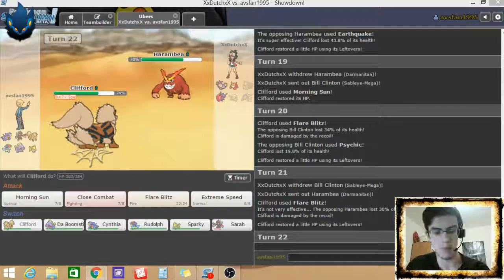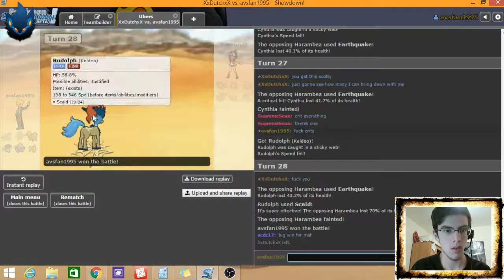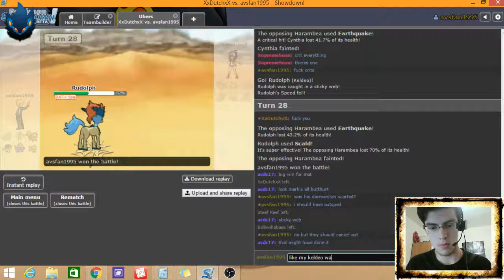PDL Week 12 London Luxray vs